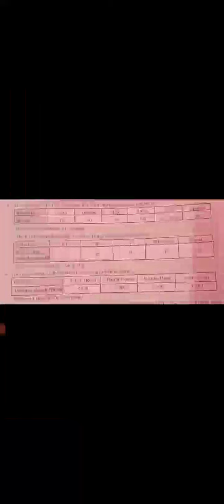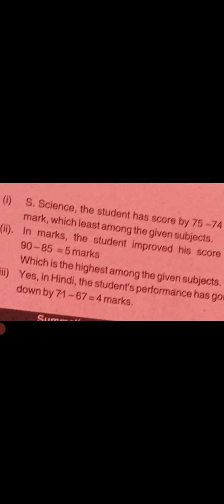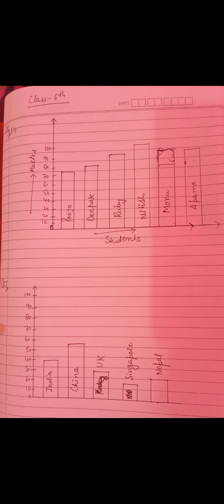class 6th Maths